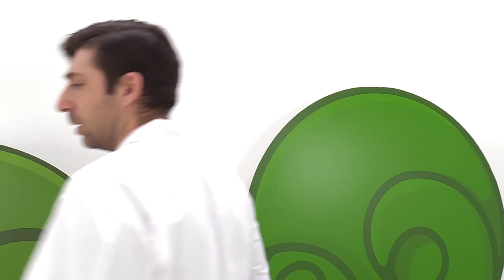Compilation 30 min de vidéos pour enfants. Romain et les jouets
Nouvelle Compilation de 30 min de vidéos en français pour enfants. On a réuni nos meilleures vidéos de ces derniers mois. Regardez ces histoires super amusants:
0:00 - Pat Patrouille et une nouvelle mission
2:50 - Om Nom et Mignon à l'aire de jeux
5:47 - Spiderman chez le docteur Ouille
11:45 - Les bus Tayo à la Garderie
19:50 - Les petites voitures chez Romain
28:47 - Spiderman nage dans la piscine

Chaque Mercredi une nouvelle vidéo de la "Garderie de Romain" vous attend!
Chaque Vendredi attendez nos nouvelles vidéos avec les voitures et jouets))

BEAUCOUP PLUS DE VIDÉOS DANS NOS PLAYLISTES

Voici notre nouvelle application pour les plus petits !

"Léo le camion curieux : comptines de dessins animés pour enfants ": maintenant une collection de chansons éducatives interactives de votre dessin animé préféré est toujours à portée de main - sur votre téléphone ou tablette !